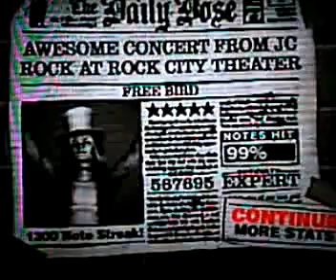The Life and Times of FREEBIRD!!!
omg omg omg omg omg omg omg omg omg
omi have fced it now with 600k
DAMN CHOKES!